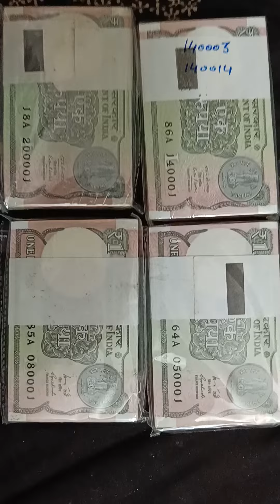super fancy numbers one rupee wow amazing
one rupee super fancy rare collection